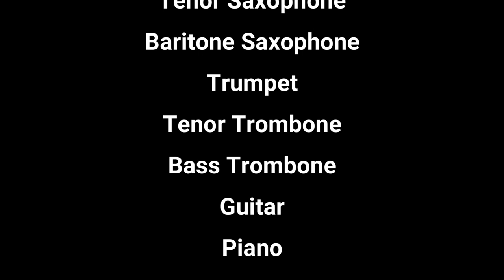Buskin Loose Jazz Ensemble Playing A Motown Tribute arr. by Eric Richards